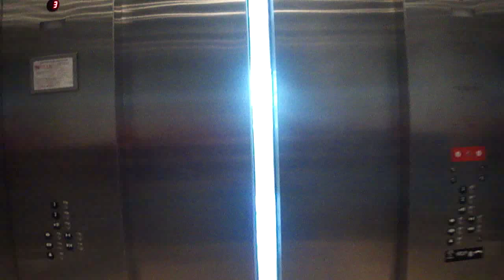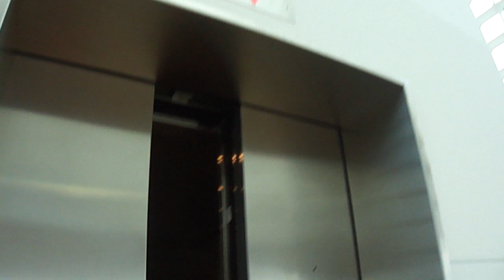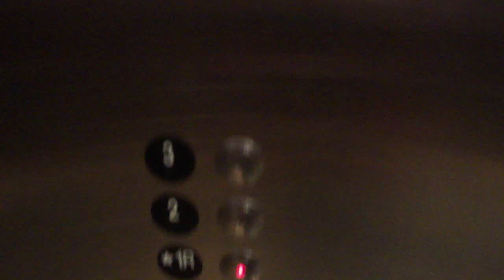Thyssenkrupp Blue Garage Elevator at the Westfield annapolis mall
Riding the other blue garage elevator at the Westfield Annapolis Mall.